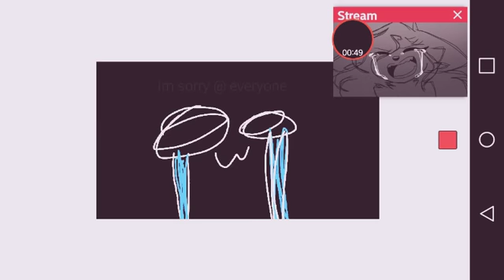Hey Amy I know you like being in vids so I put you here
Plz unblock me